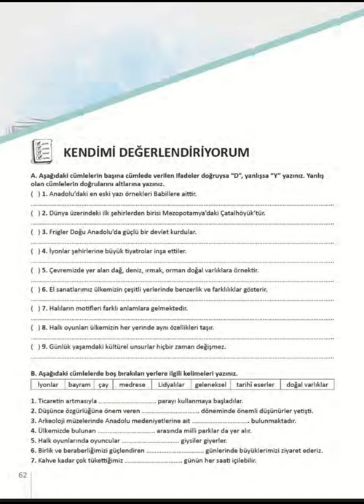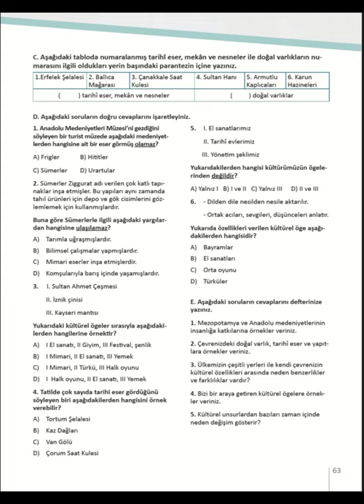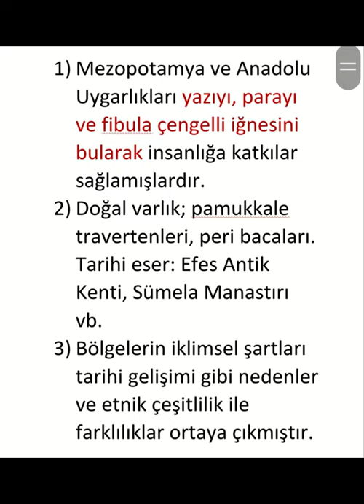5. SINIF SOSYAL BİLGİLER DERS KİTABI ÜLKEM, KÜLTÜRÜM VE TARİHİM ÜNİTE SONU DEĞERLENDİRME CEVAPLARI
Herkese merhaba arkadaşlar kanalıma hoşgeldiniz.

Bugün sizlere sosyal bilgiler ders kitabının 2. ünite değerlendirme sorularının cevaplarını paylaştım.